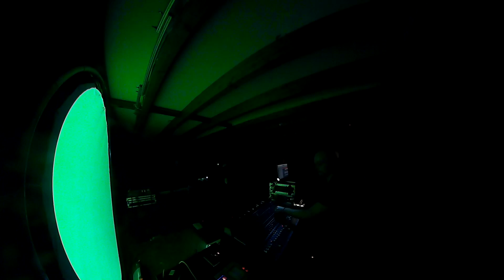The Natural Dub Cluster LIVE - Mi No Like Dem @Reasonanz 25 12 2018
The Natural Dub Cluster LIVE
Mi No Like Dem feat. RAYNA
@Reasonanz - Loreto (AN)
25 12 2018